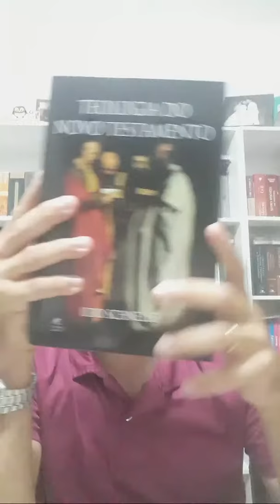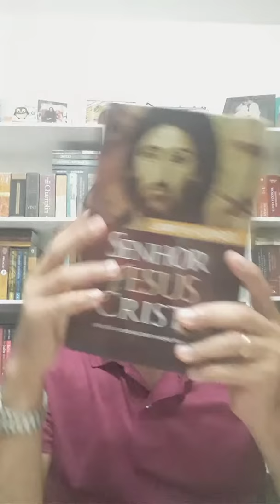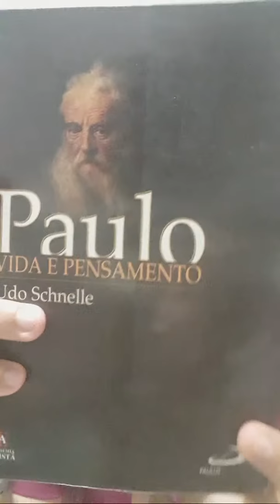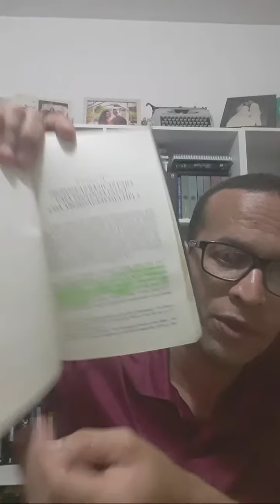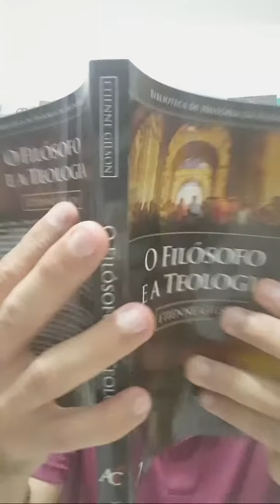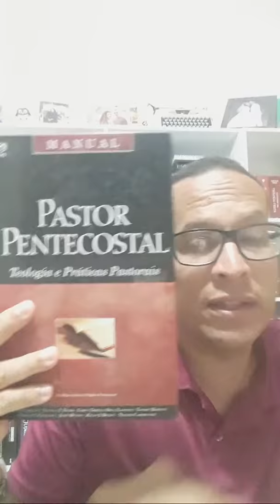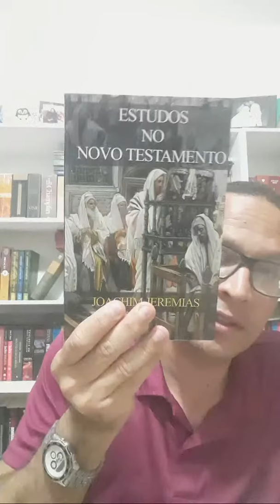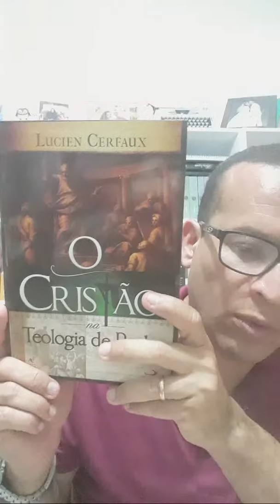Bate Papo: 15 Obras Da Editora Academia Cristã.